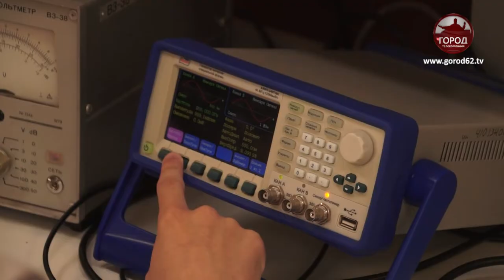ЭКСКУРСИЯ ПО ВУЗАМ